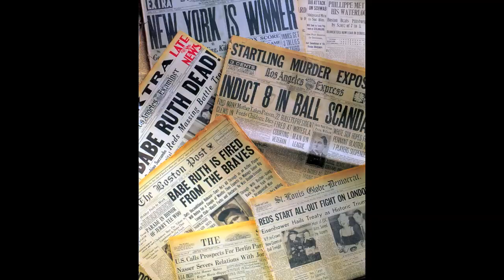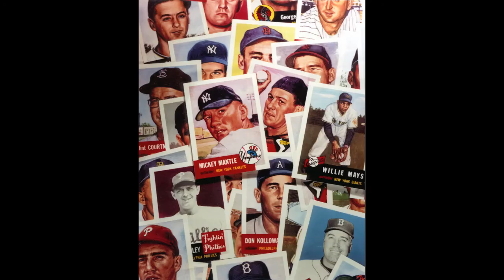Classic Baseball Photo Gallery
With over 8,000 images in over 100 categories Collectors, Decorators and Gift Buyers alike will find a wide selection of affordable, high quality, historical photographs here.
In addition to providing quality prints we are dedicated to providing you the fast, efficient and courteous service your business deserves. Every Print and Photo purchased here comes with a 100% Money Back SATISFACTION GUARANTEE. Under normal conditions your order will ship to you within 48hrs. We have NEXT DAY delivery available and we will be glad to oblige your last minute gift request if possible. We can also provide your Gallery, Frame Shop, Golf or Sports store, Souvenier Gift Shop or Collectible store with wholesale pricing on a wide variety of inventory (please email with request).